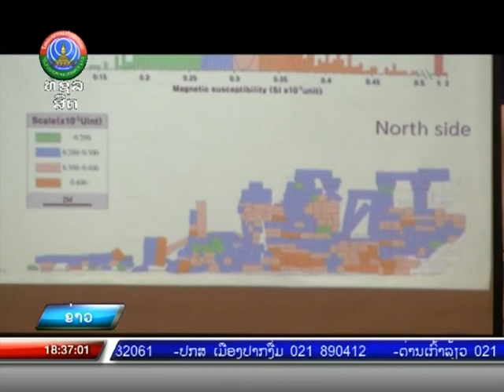ແຂວງຈຳປາສັກ ຈັດກອງປະຊຸມສຳມະນາດ້ານວິຊາການກ່ຽວກັບການອະນຸລັກມໍລະດົກ [22-05-2023]